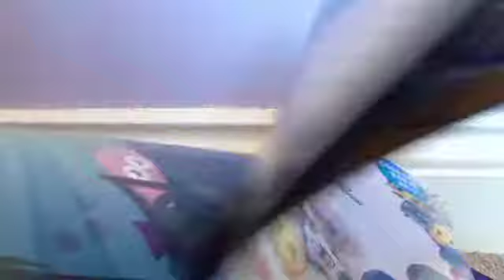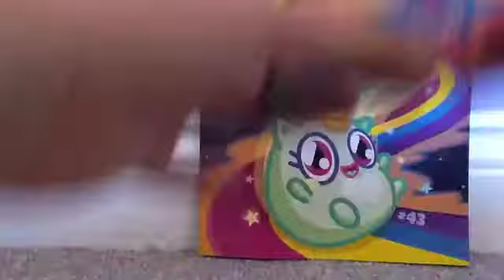Moshi magazine opening and big news